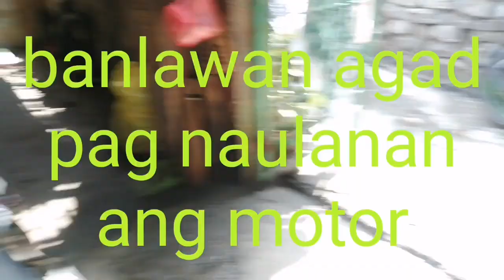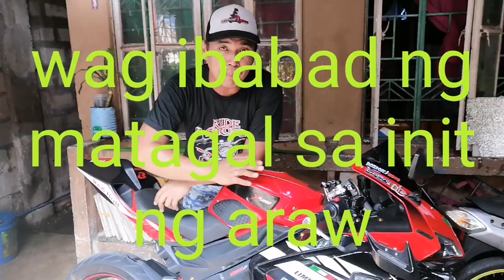3 BEST WAY TO KEEP YOUR MOTORCYCLE PAINT.... GOOD AS NEW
simple motorcycle maintenance that keep your motorcycle paint... shine bright like a diamond 😅